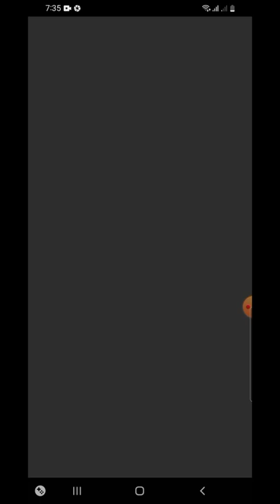I won 50z just playing solitaire part 21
Nakailang try ako sa 100z pero talo palagi kaya tinry ko 50z at nanalo nmn ako. D kc maganda naging baraha ko.